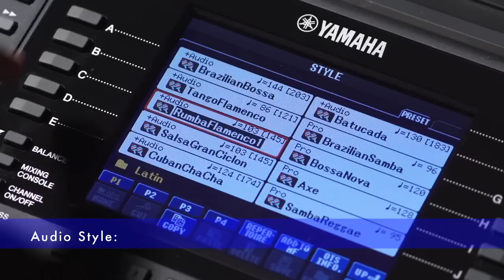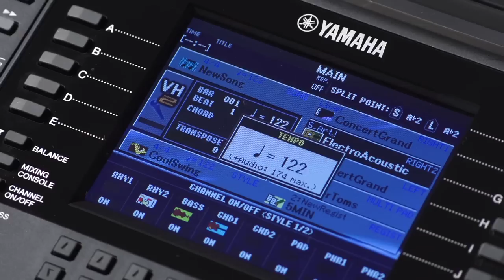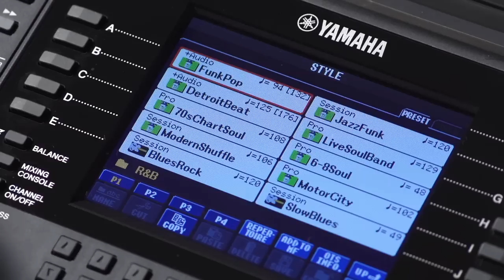PSR-S950 Audio Style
Audio Styles take one step further by adding an audio recording of studio drummers, percussionists and percussion ensembles playing in various recording studios from around the world.